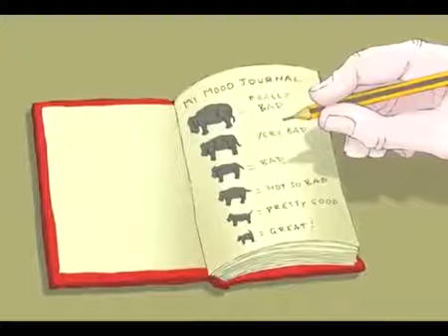Yo tenía un perro negro